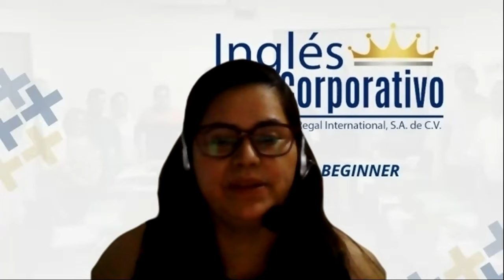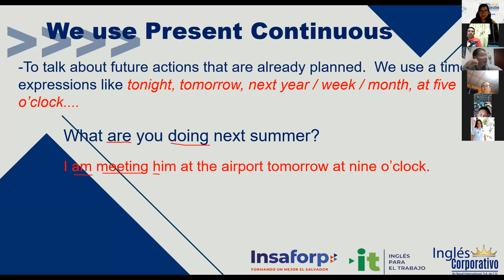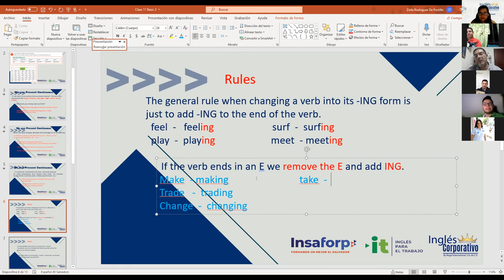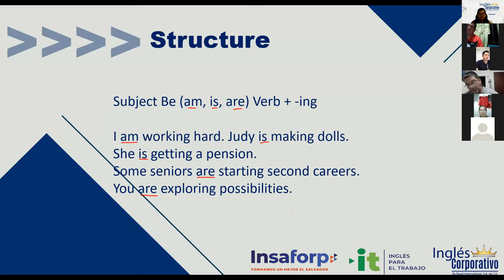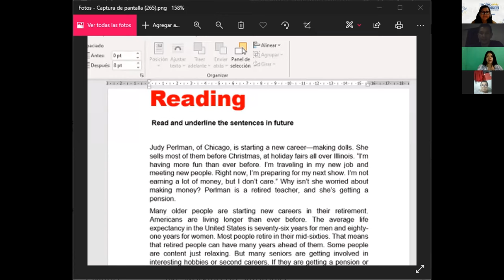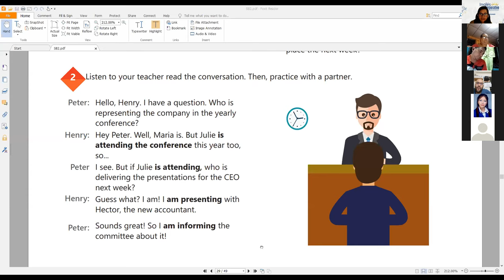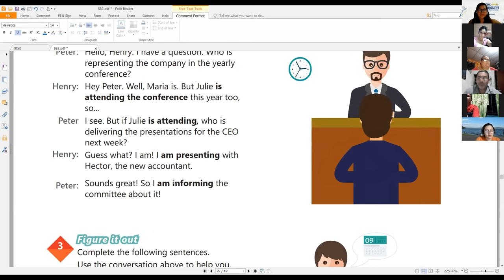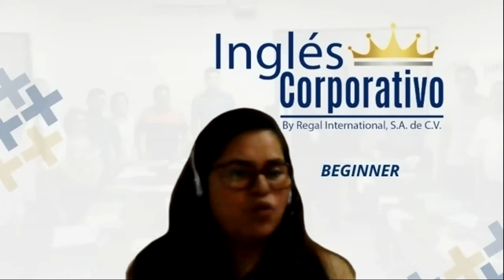Ingles Corporativo-Videoconferencia #11 PRESENT CONTINUOUS FOR FUTURE EVENTS